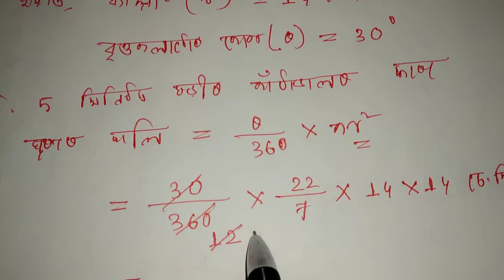Class X Maths Chapter 12 :- Areas Related to Circles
দশম শ্ৰেণীৰ  অধ্যায় :- ১২ বৃত্ত সম্বন্ধীয় কালি অনুশীলনী :- ১২.২

কি কি শিকিবা : -
১. বৃত্তকলাৰ কালি
   ক)  গৌণ বৃত্তকলা
    খ)  মূখ্য বৃত্তকলা
২. বৃত্তখণ্ডৰ কালি
    ক)  গৌণ বৃত্তকলা
   খ )  মূখ্য বৃত্তকলা
৩. সমবাহু ত্ৰিভুজৰ কালি
৪. অন্যান্য

For the notes click on the below link